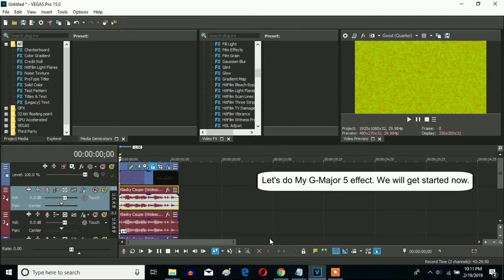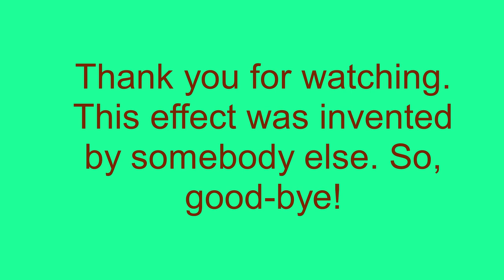How To Make My G-Major 5 On Sony Vegas Pro (New Effect)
Made today on ‎‎February 20, ‎2019, ‏‎1:21:57 pm to 1:22:57 pm

Let's make my new effect, My G-Major 5, on Sony Vegas Pro.